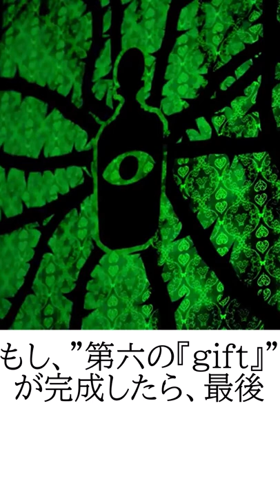【悪ノ大罪図鑑】マルガリータ （ver.30秒)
使用音声：VOICEVOX 四国めたん
動画形式の元ネタ：
原作　楽曲「眠らせ姫からの贈り物」
　　　書籍「悪ノ大罪　眠らせ姫からの贈り物」
画像はこのエヴィリオスwikiを使って集めてます。
（以上、敬称略）

使用している内容の著作権は悪ノＰ氏含め制作関係者様に、使用しているイラストの著作権は全て絵師様方や制作関係者様等に帰属します。
引用しているもののソースはなるべく上記のURLの方々のものに限定し、権利にできるだけ配慮していくようにします。
また、内容に間違いもあると思うので、ご指摘していただければ幸いで